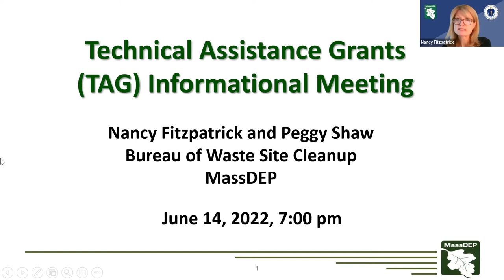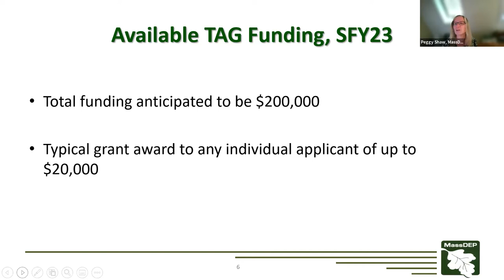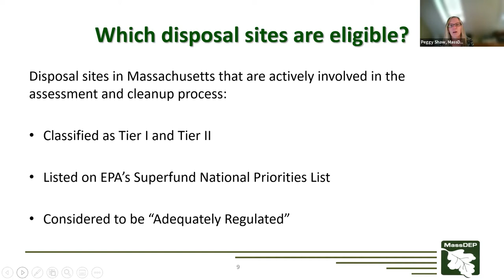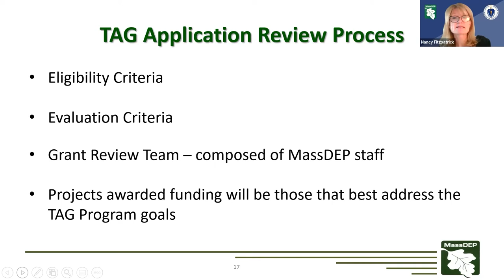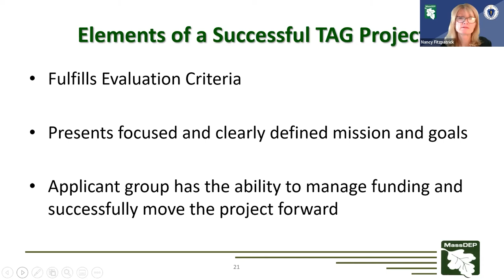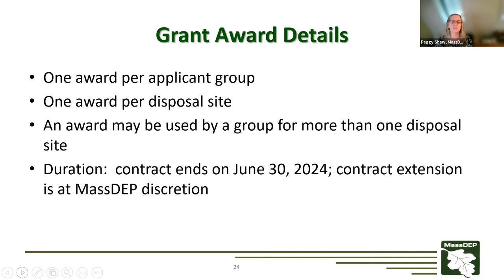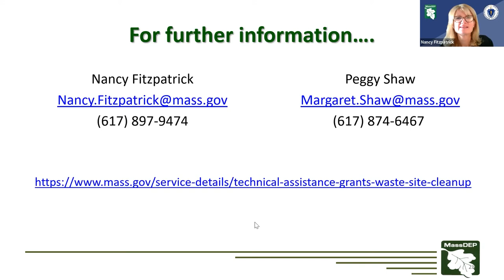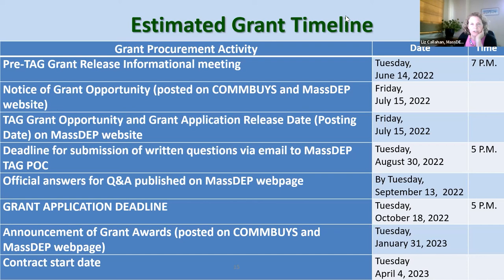2022-06-14 MassDEP BWSC Technical Assistance Grants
June 14, 2022 presentation of information about applying for Technical Assistance Grants (TAGs) to help community groups constructively participate in the assessment and cleanup of oil and hazardous material disposal sites under the Massachusetts Contingency Plan (310 CMR 40.0000 and Massachusetts general Law Chapter 21E.